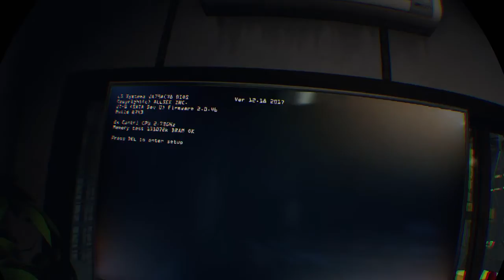Blood & Truth Part 3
BLOOD & TRUTH